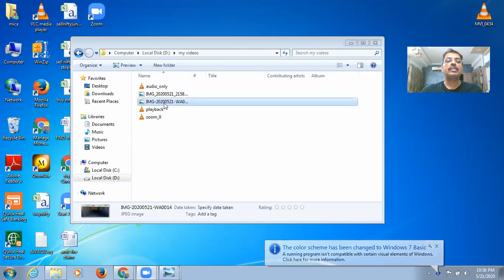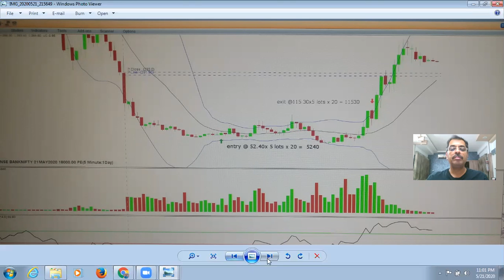Trade setup and execution with Bollienger Band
it is a live trade to understand the effect of Bollienger Band in trading